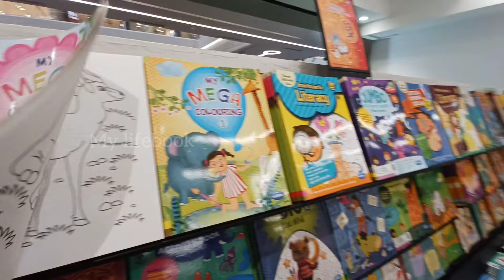Lulu Mall Bangalore | Exploring the Biggest HyperMarket |Global Mall | Bangalore Largest HyperMarket